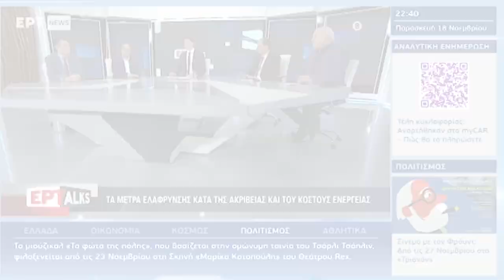Ν. Καραθανασόπουλος: Κομβικό ζήτημα η απουσία της κρατικής παρέμβασης στην προστασία των παιδιών